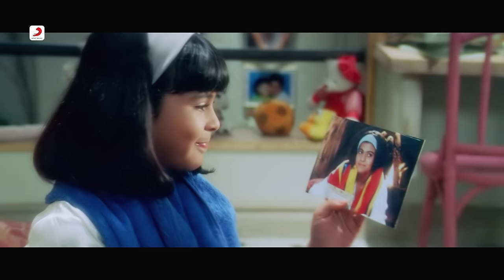Saajanji Ghar Aaye: Kuch Kuch Hota Hai | SRK| Kajol Salman Khan| Kumar Sanu | Alka Yagnik|4K Video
'Saajanji Ghar Aaye' from the timeless classic, 'Kuch Kuch Hota Hai' (KKHH) 🌟 - This iconic Bollywood song has continued to echo through generations, gracing wedding celebrations with its heartwarming melody. In this enchanting sequence, Salman Khan's engagement to Kajol is beautifully portrayed, accompanied by the soulful voices of Kumar Sanu, Alka Yagnik, and Kavita Krishnamurthy, set to the enchanting music composed by Jatin Lalit.

'Kuch Kuch Hota Hai,' Karan Johar's directorial debut under the Dharma Productions banner, marked a cinematic milestone. With Salman Khan making an unforgettable guest appearance, the film's music became a sensation

Song Name - Saajanji Ghar Aaye
Movie - Kuch Kuch Hota Hai
Singer - Kumar Sanu, Alka Yagnik and Kavita Krishnamurthy

Lyrics:
Kab se aaye hain tere dulhe raja
Ab der na kar, jaldi aaja

Ho…ooo…ooo…
Tere, ghar aaya, main aaya tujhko lene
Dil ke, badle mein, dil ka nazrana dene
Meri har dhadkan kya bole hai
Sun sun sun sun…
Saajan ji ghar aaye, hay
Saajan ji ghar aaye
Dulhan kyon sharmaaye, hay

Aa…aa…aa…
Ai dil, chalega, ab na koi bahana
Gori, ko hoga, ab saajan ke ghar jaana
Maathe ki bindiya kya bole hai

Diwaane ki chaal mein
Phas gayee main jaal mein
Ai sakhiyon kaise, bolo bolo…
Haan mujhpe to ai dilruba
Teri sakhiyaan bhi fida
Ye bolengee kya, poocho poocho….

Ja re ja jhoothe
Tareefein kyon hai loote
Hay, ja re ja jhoothe

Tera mastaana, kya bole hai

Na samjhe nadaan hai
Yeh mera ehsaan hai
Chahe jo isko, keh do
Keh do…

Chede mujhko jaan ke
Badle mein ehsaan ke
De diya dil isko, keh do
Keh do…

Too ye na jaane, dil toote bhi diwaane

Tera, diwaana, kya bole hai
Sun sun sun…

Mehandi laake…gehane paake
Mehandi laake…gehane paake
Hay roke tu sabko rula ke
Sabere chali jaayegi, tu bada yaad aayegi
Too bada yaad aayegi, yaad aayegi
Mehandi laake…gehane paake
Mehandi laake…gehane paake